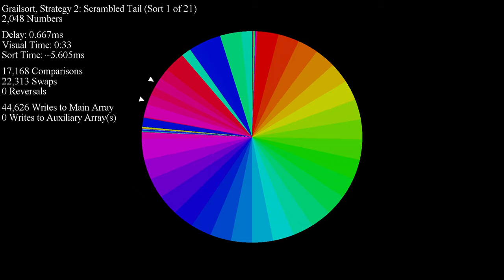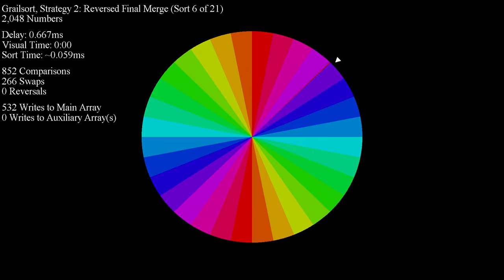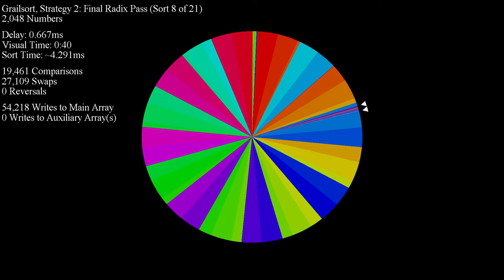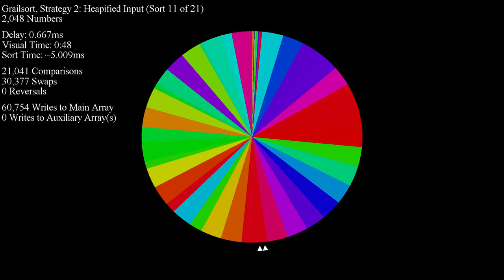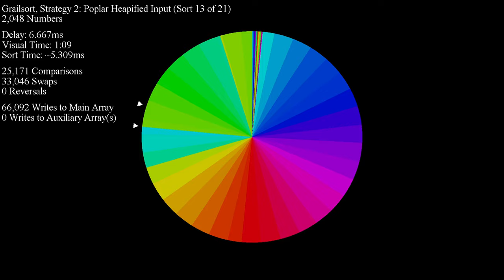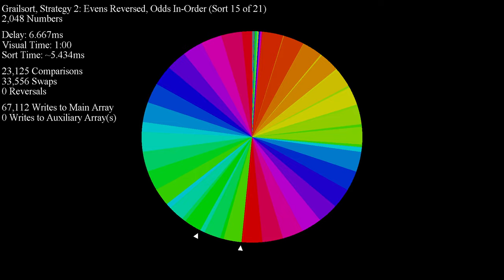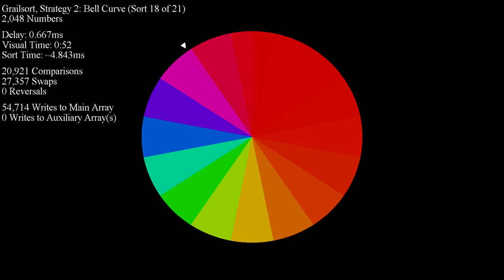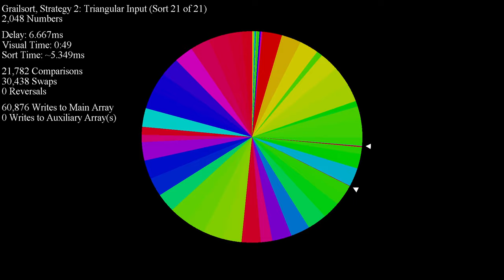Grailsort Strategy 2 on Pattern-based Inputs - Color Circle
This video features "Strategy 2" of Grailsort, the scenario where Grailsort couldn't find enough unique items in a given array to use a scrolling buffer for every merge. Instead, it basically relies on Lazy Stable Sort to do all the work it needs! You usually don't see this part of Grailsort in my videos, so why not show it off a bit?

FAIR WARNING: Due to the nature of these inputs, the sound effects can be a bit harsh. If your ears are sensitive to high pitches, consider turning the volume down!

If you want to learn more about our community Grailsort project, visit our Discord